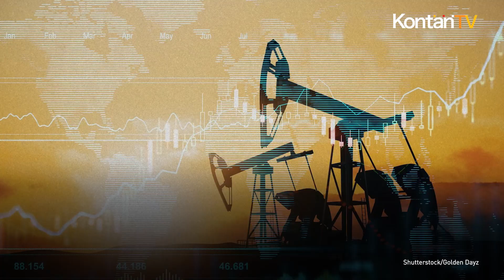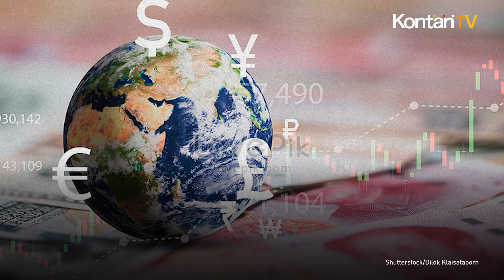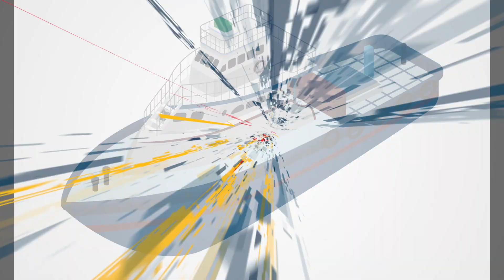Konflik Mata Uang Memperburuk Perdagangan Minyak Rusia dengan Asia | Kontan News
Salah satu rute perdagangan minyak Rusia yang paling menguntungkan sejak penerapan sanksi Barat atas konflik Ukraina adalah kawasan Asia.

Akan tetapi, bisnis tersebut menghadapi tantangan besar karena lemahnya pembayaran dalam mata uang selain dolar.

Selain itu, tidak ada solusi jangka pendek yang terlihat.

Melansir Reuters, selama beberapa dekade, dolar AS telah menjadi mata uang perdagangan minyak internasional.

Upaya untuk mencari alternatif selain dolar telah menemui hambatan seperti kesulitan konversi, serta hambatan politik.